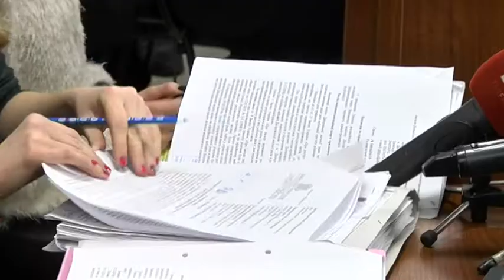Триває суд щодо рішення про підвищення тарифу на проїзд у маршрутках Дніпра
Відмінити підвищення вартості проїзду у маршрутках. У Дніпрі почали розгляд апеляційної скарги виконкому Дніпра. Суд першої інстанції у листопаді задовольнив позов представників платформи "Громадський контроль". Ті вважають рішення про збільшення тарифу незаконним. Нагадаю, його прийняли ще влітку минулого року. Активісти стверджують: це рішення і те, що проходило необхідну регуляторну процедуру, відрізняються за змістом. Сама регуляторна служба це також підтверджує. Наразі на більшості маршрутів тариф 8 гривень.